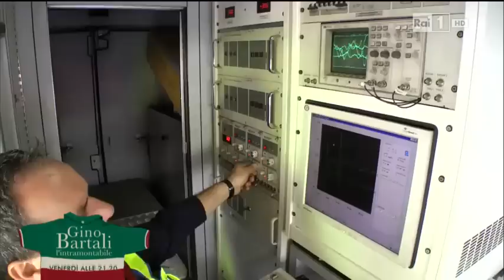2014/07/17 Fisica delle Buche - SuperQuark Rai Uno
Un servizio sulle buche stradali del programma Rai Superquark andato in onda il 17/07/2014